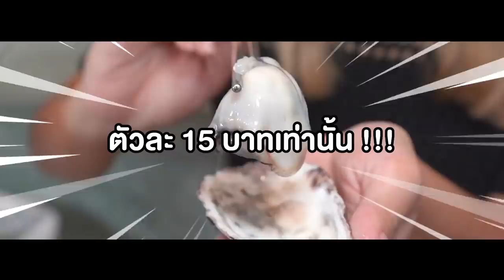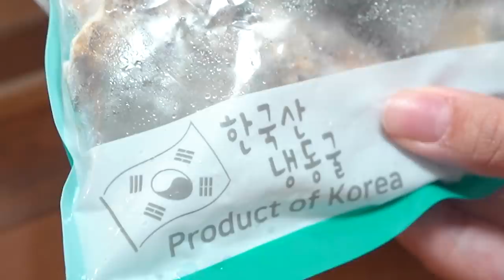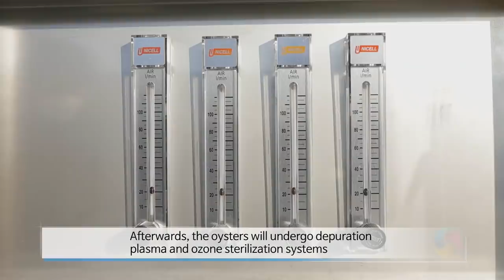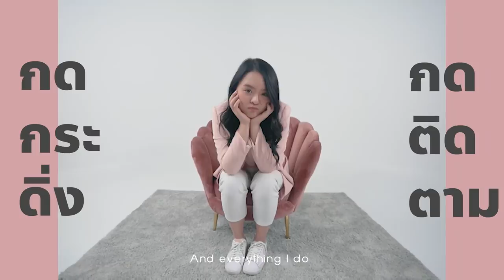กินหอยนางรมจัมโบ้ ตัวละ 15 บาท!! ..ไซส์ใหญ่ แซ่บบบจัดหนัก 100 ตัวไปเลย 🌶💦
หอยนางรมเกาหลี 100 ตัว
ตกตัวละแค่ 15 บาท สดๆ อวบๆ เด้งๆ
กินเป็นชาบู หรือ จะกินกับน้ำจิ้มแซ่บๆ อร่อยจริง!